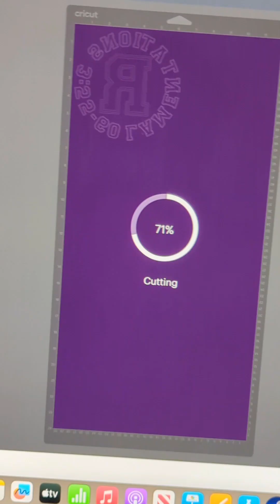Where have we been?! Catching up!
Hey Y'all! I know it's been a minute and so much has changed! This is just a quick video getting reacquainted and letting you know what to expect in the future ❤️